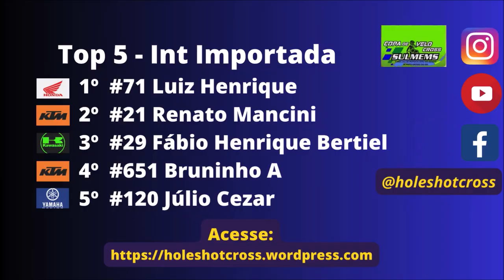Intermediária Importada em Aral Moreira pela 7º etapa da Copa Sulmems de velocross 2024